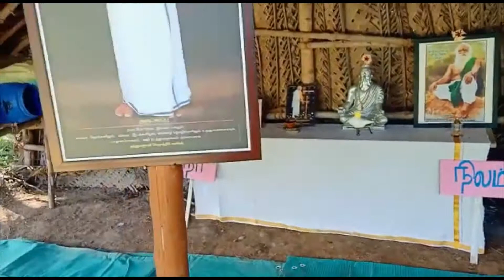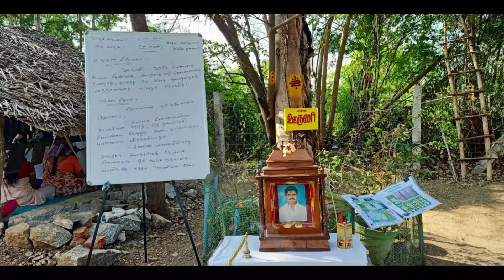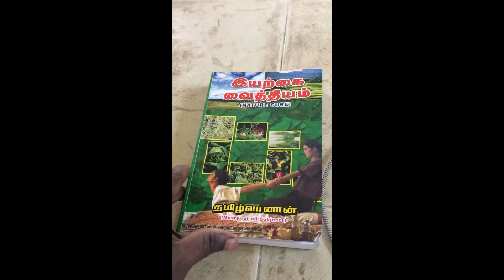Ooruni Farm visit - Sholinghur Vethathiri Mandram Team